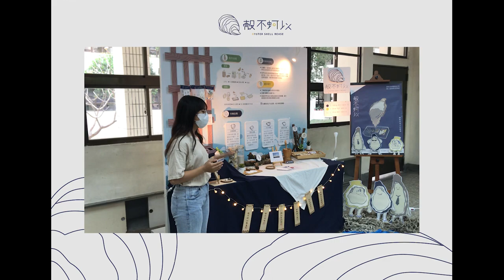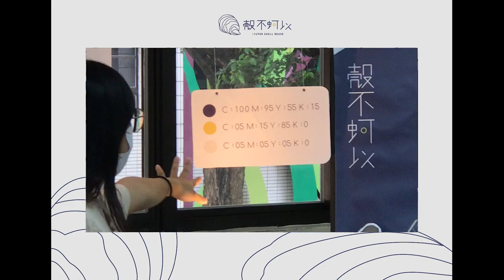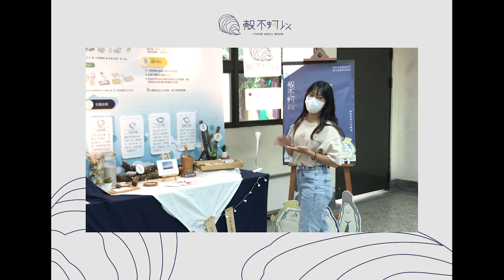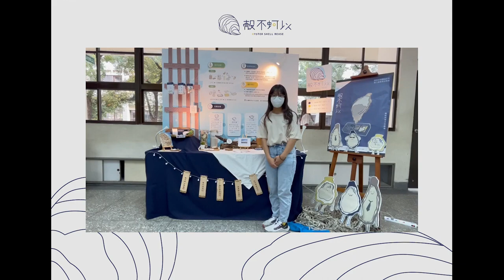112年專題實作及創意競賽決賽【設計群】創意組佳作：殼不蚵以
得獎獎項：【設計群－創意組－佳作】
參賽學校：屏榮學校財團法人屏東縣屏榮高級中學
作品名稱：殼不蚵以
指導老師：陳○茗
參賽學生：潘○翎(多媒體設計科)、劉○賢(多媒體設計科)、曾○綺(多媒體設計科)